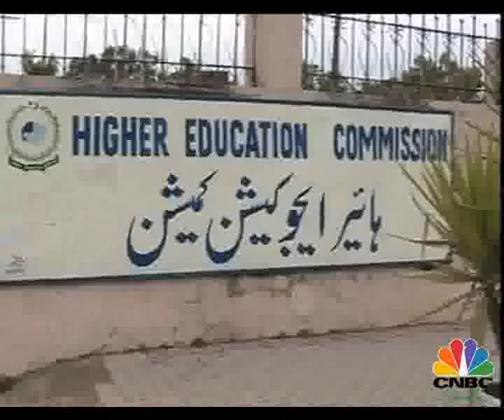Dr. Javaid Laghari Chairman HEC interview to Mujahid Barelvi CNBC (Part 6)